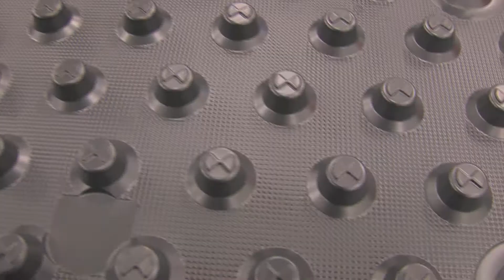CTCI (version longue)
La société CTCI est depuis plus de 40 ans un expert dans le thermoformage et le blister. Basés au cœur de l'Europe à Singrist, à 30 km de Strasbourg. Les sites de production représentent une surface couverte de 10 000 m² à proximité des infrastructures de transport.

Ils proposent des solutions de conditionnement ou des pièces thermoformées sur mesure tout en tenant compte des contraintes d'ergonomie, de transport, de distribution mais aussi d'environnement et de recyclage et en garantissant un résultat optimum en termes de prix et de qualité. En fonction du besoin du client, CTCI propose et élabore une réponse économique, technique et logistique. Cette démarche passe par la réalisation de prototypes jusqu'à l'industrialisation du produit.